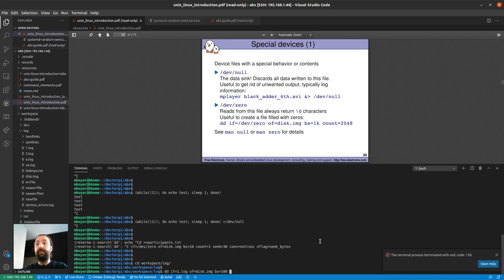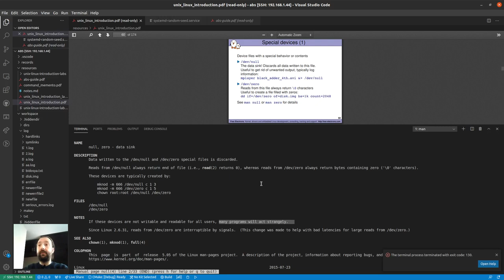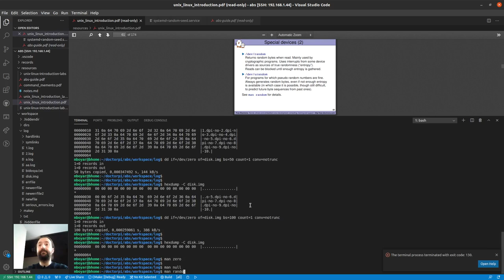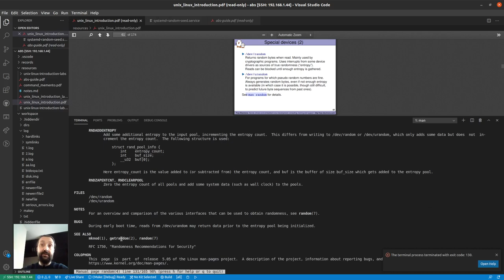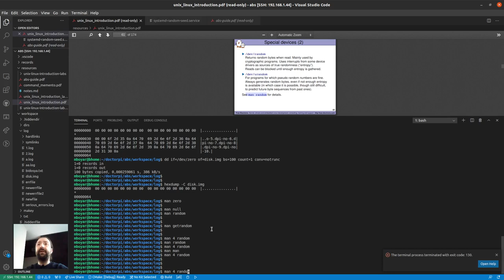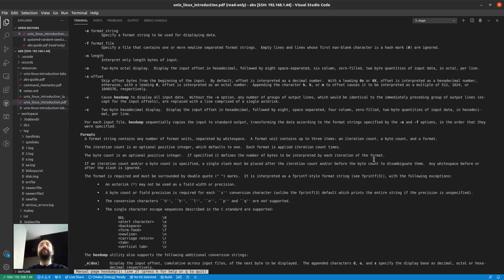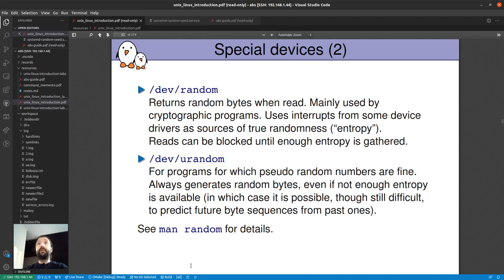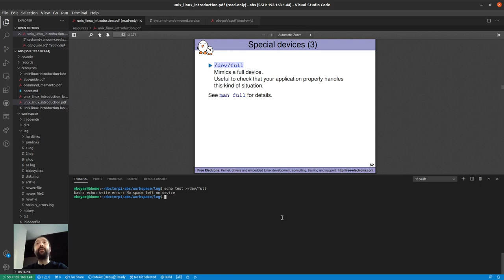Eğitim - Bash Scripting - Command-line - Ders 5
* Özel aygıt dosyaları
** '/dev/null' ile istenmeyen stdout/stderr mesajlarından kurtulmak
** '/dev/zero' sıfır üreteci bir (imaj) dosyasının içini sıfır ile doldurmak
** '/dev/random' & '/dev/urandom' rastgele sayı üreteçlerinin kullanımı
** 'hexdump' komutunun özel aygıt dosyalarıyla kullanımı
** '/dev/full' ile dolu disk durumunun taklit edilmesi